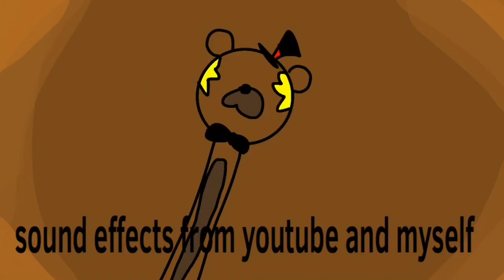Gemsforhire S1EP3 The mafia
Ottis your brother is sus